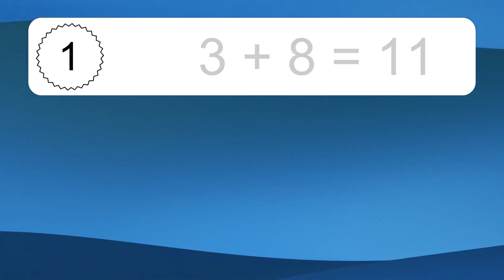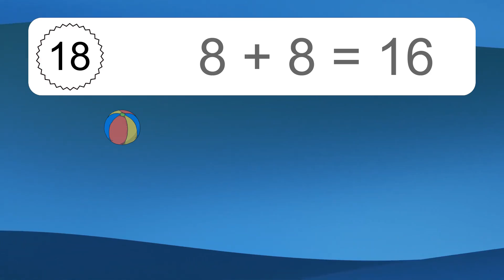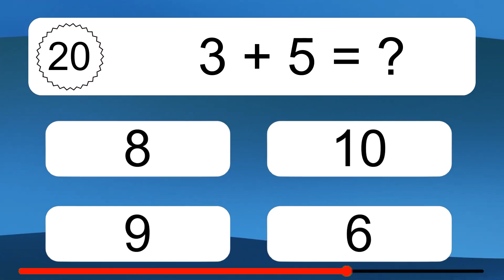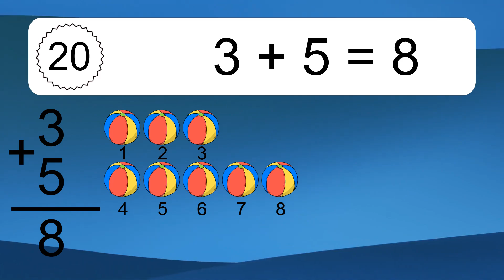20 Addition Quiz Exercises for Kids